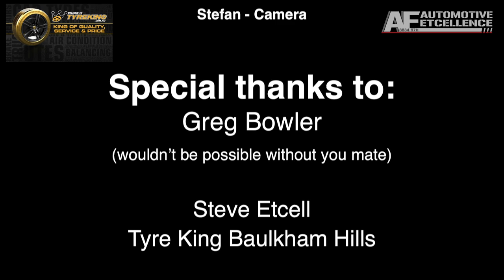4wd Off Road - 4x4 in the Ourimbah SF including Dyneema Rope Fail | ALLOFFROAD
4wd Off Road - 4x4 in the Ourimbah SF including Dyneema Rope Fail

We headed out to the Ourimbah State Forrest for a day of 4wd and found our-self some hard tracks. It was also the first time we actually had a Dyneema Winch Rope fail during a recovery

4wd Off Road - 4x4 in the Ourimbah SF including Dyneema Rope Fail  - AllOffRoad.com.au